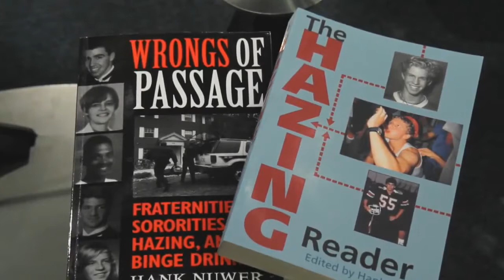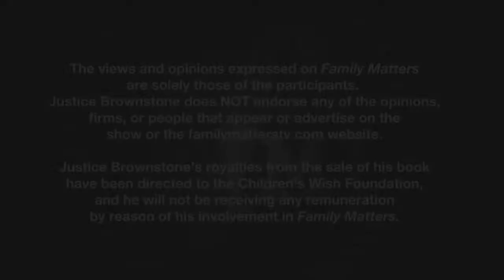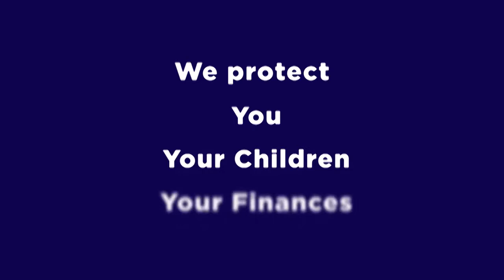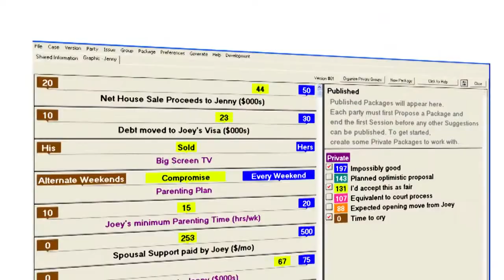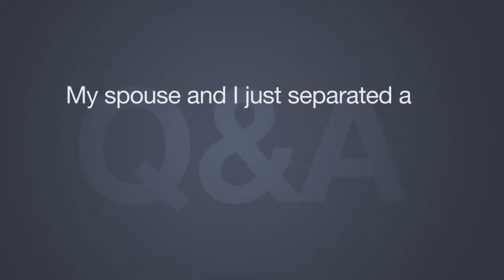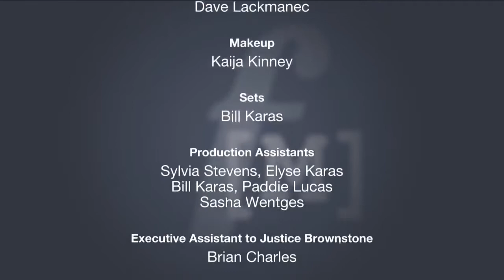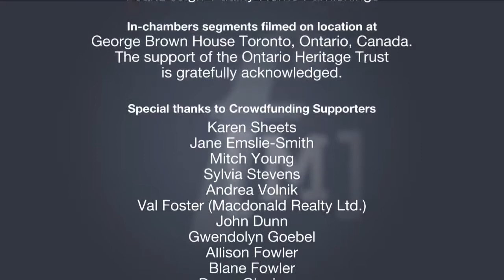Episode 215: Bullying and Hazing - Family Matters TV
Hardly a week goes by that we aren't hearing tragic news of the consequences of yet another